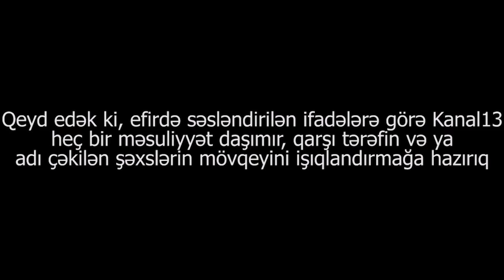"Dedi ə, prezident kimdi, and olsun Mir Mövsüm Ağanın cəddinə ki, bunlar dövləti saymayan adamlardı"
Bərdə rayon sakini:"Mənim qonşum evimi yandırıb. Neçə dəfə söyüb, təhqir edib. Sahə müvəkkili onun qohumudur, ona görə istədiyini edir".